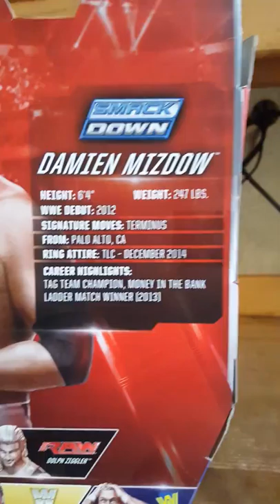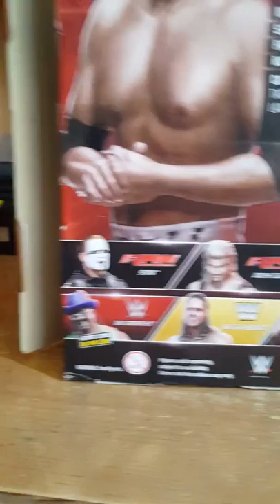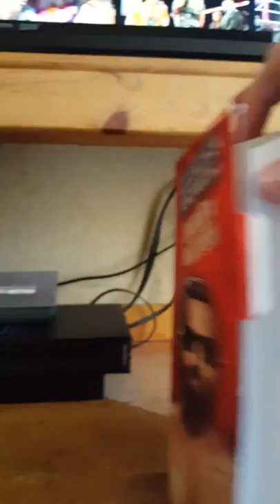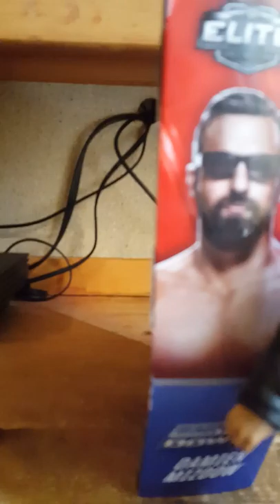Wwe Elite Damien Mizdow review